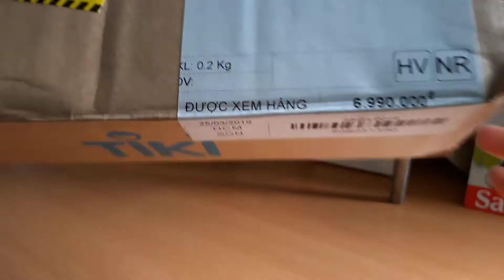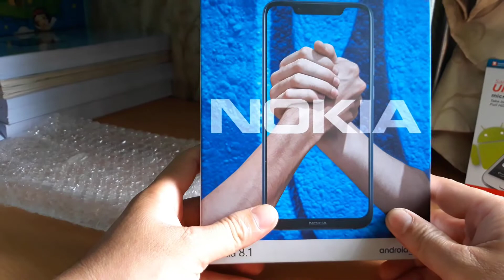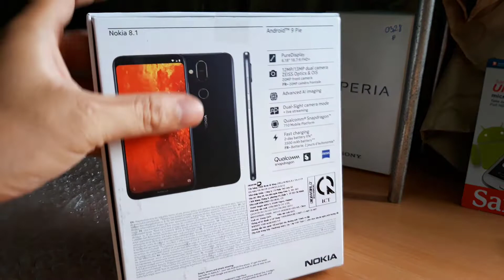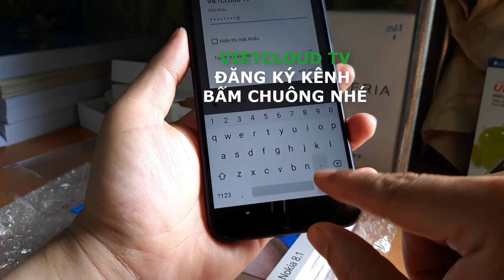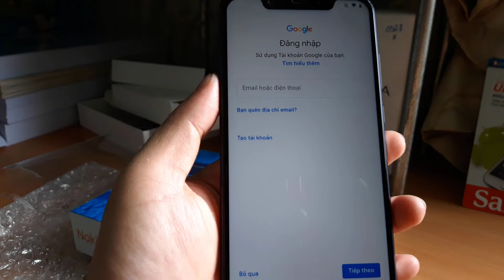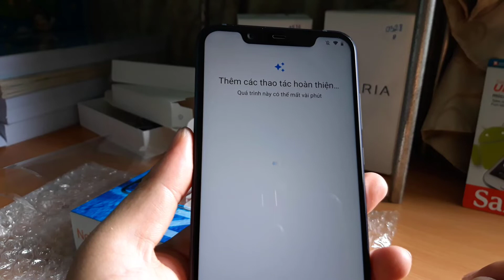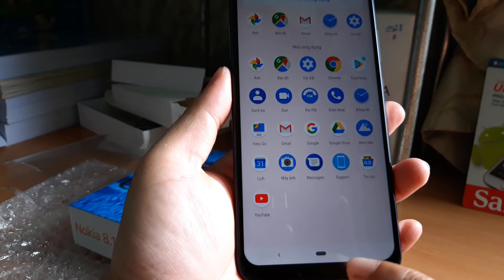Mở Hộp Siêu Phẩm Nokia 8.1 Chỉ 6 Triệu VNĐ | Nokia 8.1 Unboxing & Overview with Camera Samples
Nokia 8.1 hàng chính hãng nhé, đang khuyến mãi dịp 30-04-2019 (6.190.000 vnđ)
Mua nhanh kẻo hết nhé.